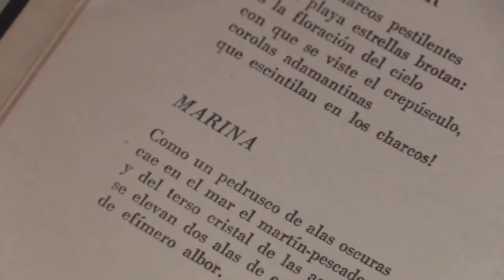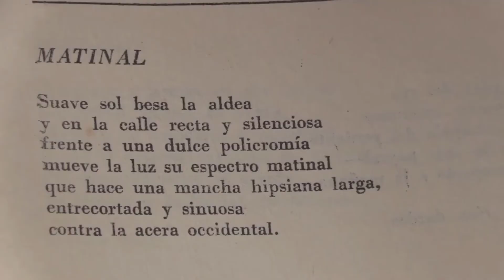NOTICULT RESUMEN BOTI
Una muestra del Concurso Boti online 2020